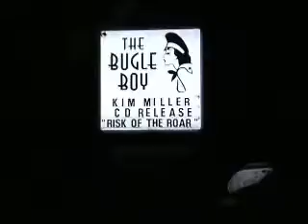Kim Miller Live At The Bugle Boy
Kim Miller Live At The Bugle Boy in La Grange, Texas performing "Risk Of The Roar".